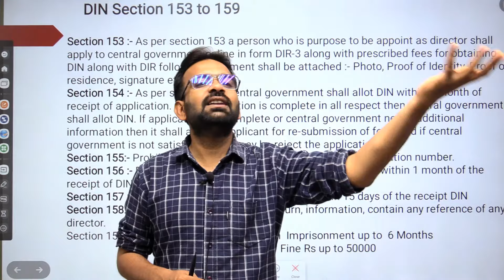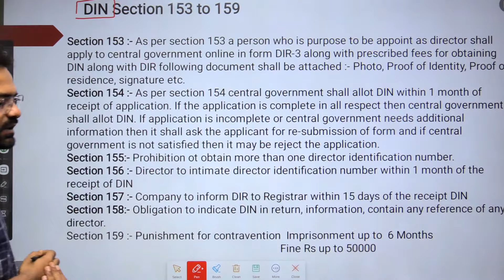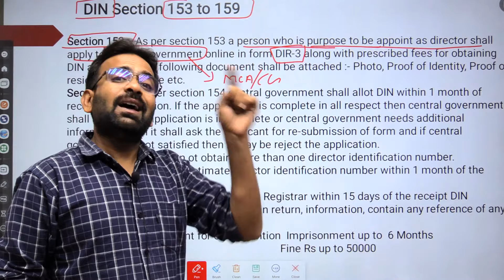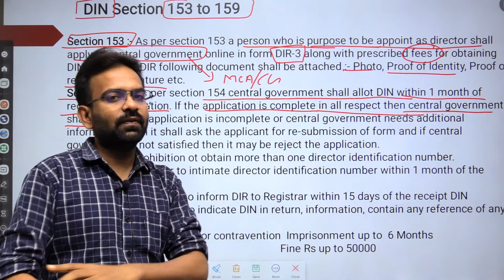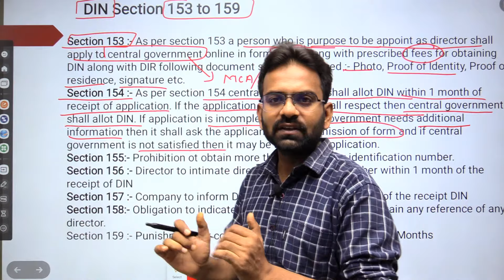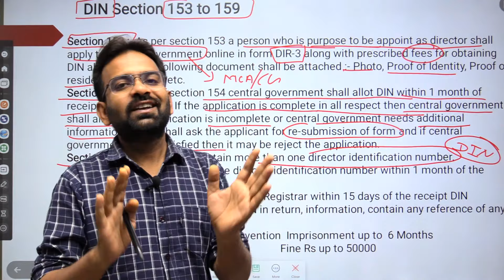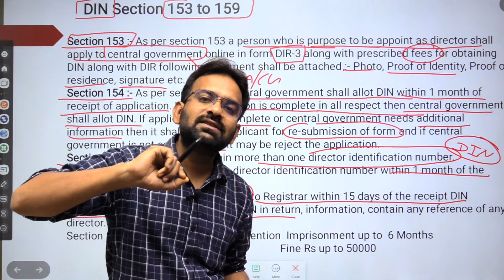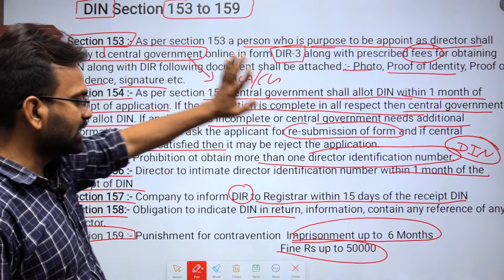Company law lecture-26 | Director identification number section 153 to 159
In this lecture I have explain company law marathon lecture-26 Section 153 to 159 (DIN) Director identification number Appointment of director Under companies act,2013  for bcom 2nd year/ SYBcom and bba/CA/CS/LLB students of commerce thanks.